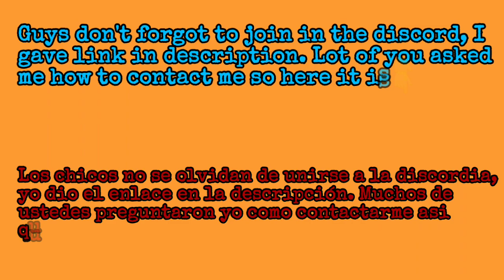LAST RIDE OF THIS UPDATE!! | Asphalt 8 Rezvani Beast Alpha Multiplayer, Before Update 49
2) Needs Booster in your account (Nitro Starter, Tuning Kit, Extra Tank)
3) Kings of All class cars or class d,c,b cars you must have(Even one king car).
4) Since it is free Push, according to my suitation I will go up to champion league some time elite league also(possiblity of my time and Boosters in your account)
5) 100% guarantee to your account,I will not steal and sold.